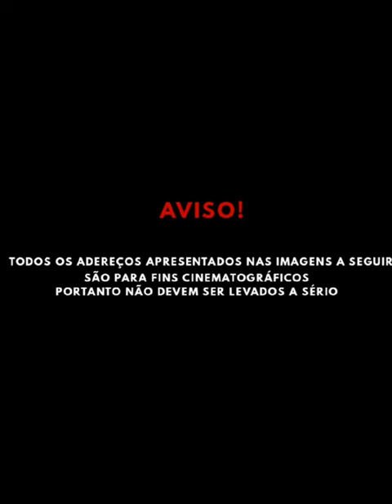"foto só com balaclava"🦇🇧🇷🚩@og bebel x pamp 22 x lcê x btega (ofical music+edit)instaplays agradecem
Creditos
@2N - TRAP VIDEOS